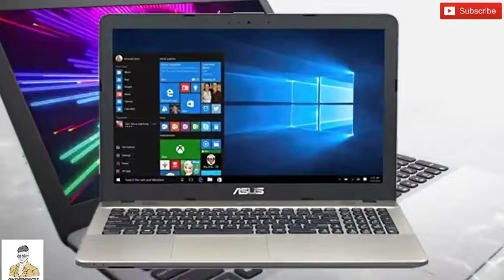Best Budget Gaming Laptop Under ₹35000 | Buy Now!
Like & Follow Our Facebook Page For New Updates